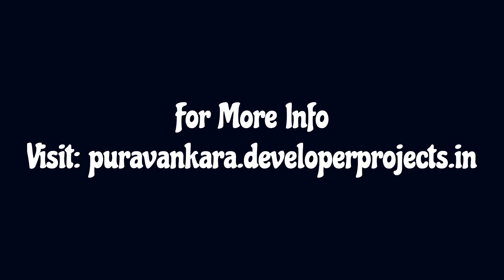Purva Wellbeing Guduvancheri - Plotted Development In Chennai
Purva Wellbeing Guduvancheri is an upcoming residential plotted development in Chennai. The project offers excellent plots with modern amenities. For those who love to stay active and fit, the project includes state-of-the-art sports facilities such as tennis courts, basketball courts, and jogging tracks. Residents can engage in various outdoor activities and maintain an active lifestyle without traveling far. The clubhouse is another highlight of this project, which offers many recreational options. From swimming pools to gymnasiums equipped with top-notch fitness equipment, there are plenty of opportunities for residents to pursue their hobbies or relax with friends and family.